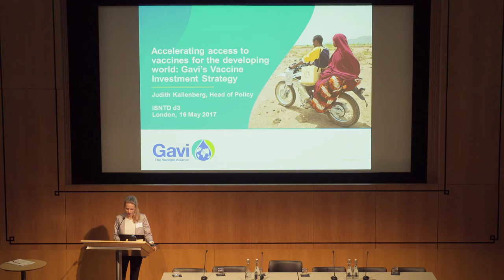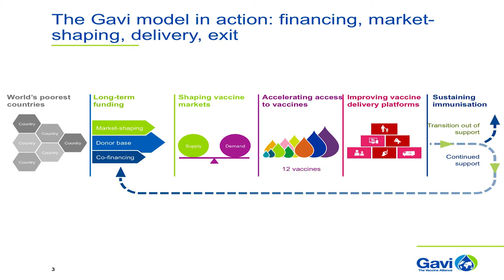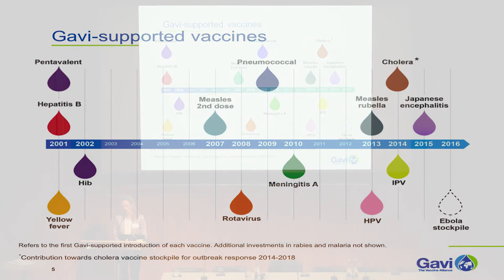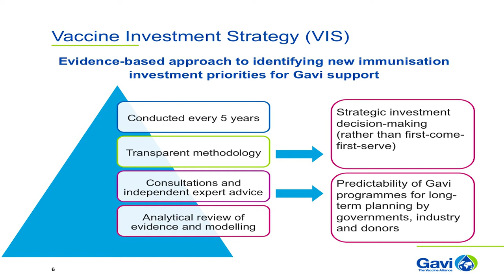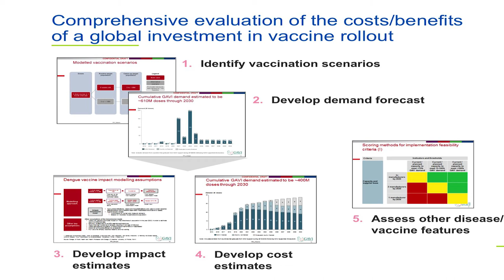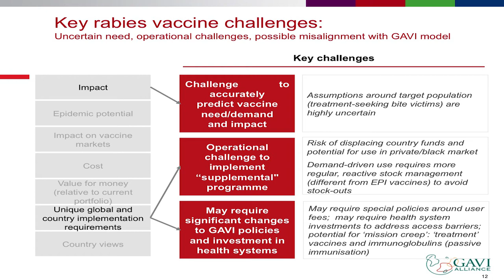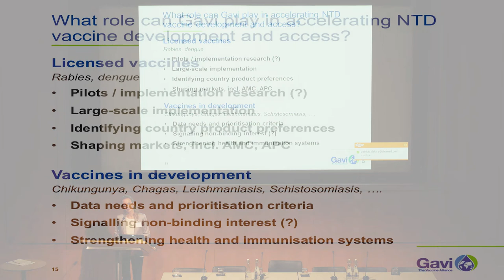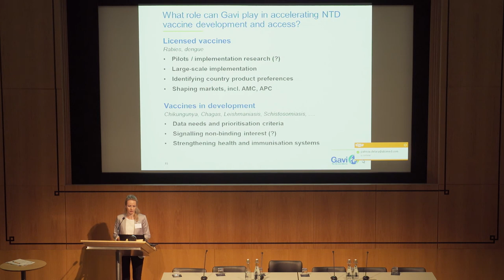Dr. Judith Kallenberg (GAVI): GAVI & accelerating access to vaccines for the developing world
Recorded at our annual ISNTD D3 - drug discovery, development and diagnostics conference - Judith Kallenberg talks about GAVI's take on challenges and opportunities in implementation, funding, market failure and partnerships in terms of accelerating access to vaccines for LMICs